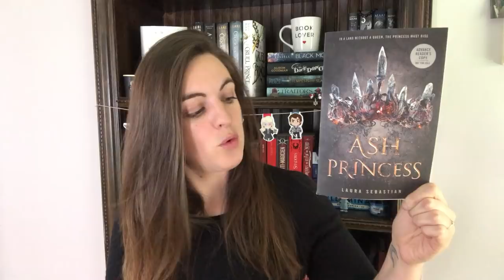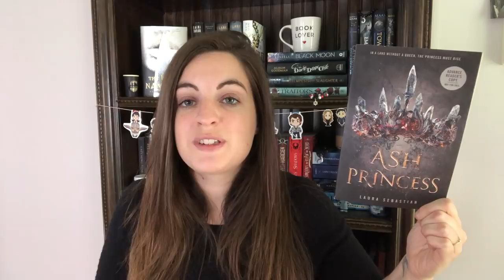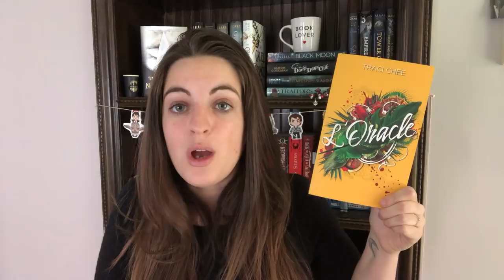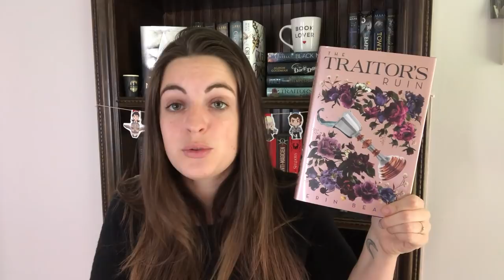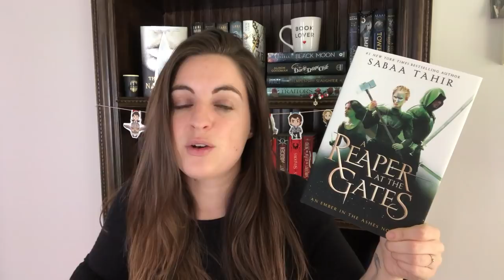PAL automne 2018 🍁🍂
⇩ DEROULE ! ⇩ ( et n'oublie pas la HD)

Le compte instagram d'Elise : abookandacup